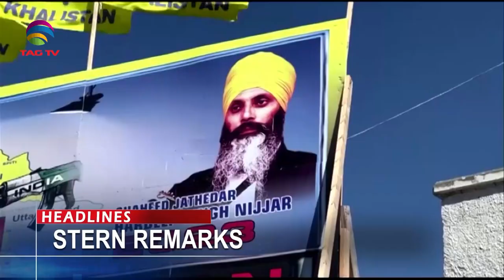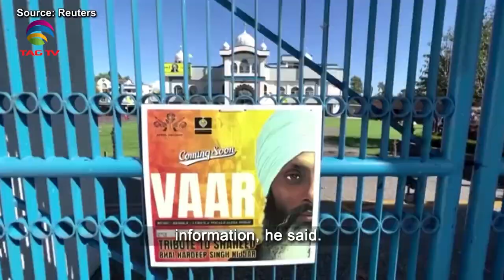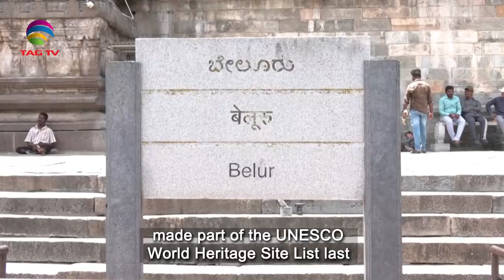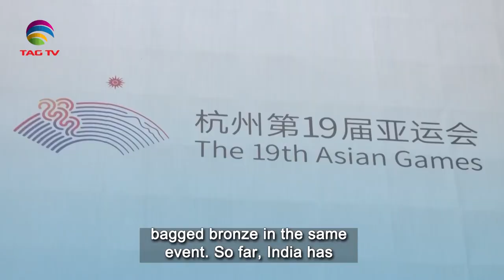South Asian Newsline, September 27 ,2023